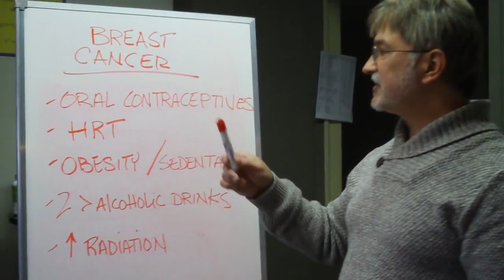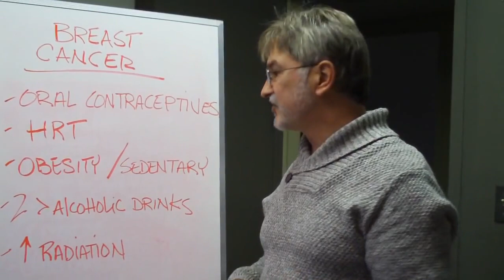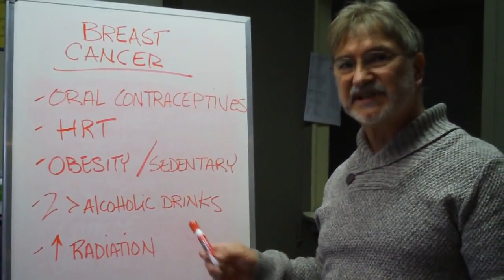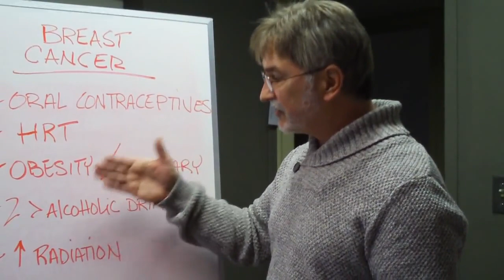Breast Cancer causing culprits Part III Pro Active